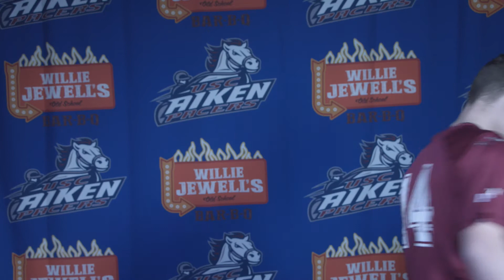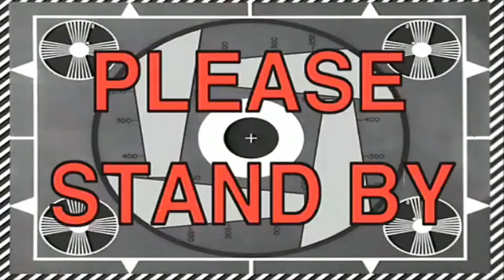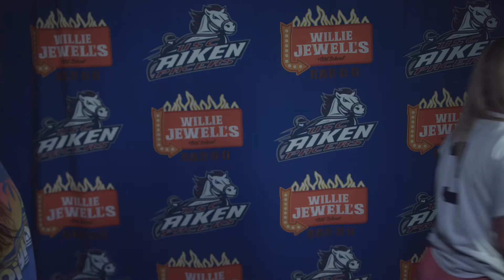Athletic Outtakes 2017-18 (extended edition)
Even student-athletes have a rough day now and then...